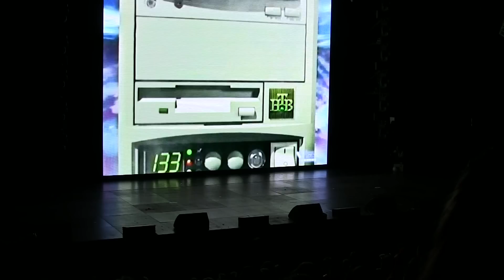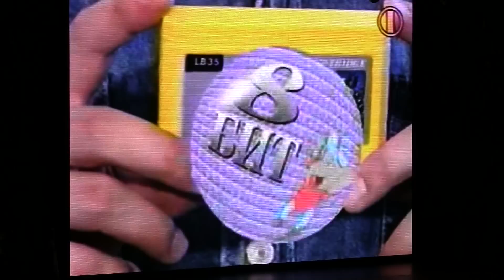Аниме фестиваль в Воронеже - Косплей шоу часть 3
II отделение

Ня (Вокал) Воронеж
Спасибо, доктор (Сценка) Москва, Зеленоград, Воронеж, Владимир, Киров, Санкт-Петербург, Щелково, Одинцово
Pokemon (Сценка) Калининград, Калиниград, Брянск, Москва, Ставрополь
Могила светлячков (Танец) Москва
Sailor Moon (steampunk version) (Сценка) Москва, Электросталь, Воронеж, Йошкар-Ола
Инь и Янь (Танец) Воронеж
A witch's tale (Сценка) Воронеж, Москва, Краснодар, Азов, Ижевск
Южный парк (Сценка) Липецк, Воронеж, Белгород
Joshuu no blues (Вокал) Саратов, Ульяновск, Калининград
Дефиле-люкс